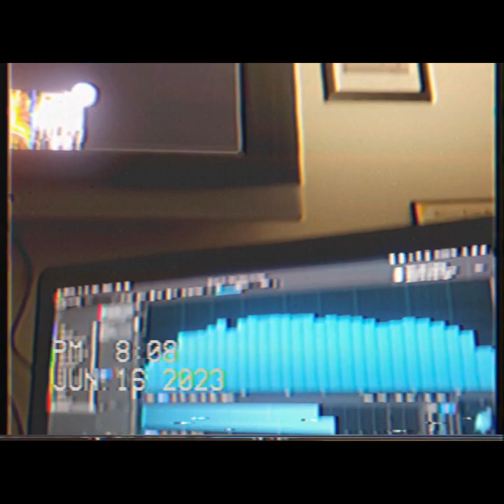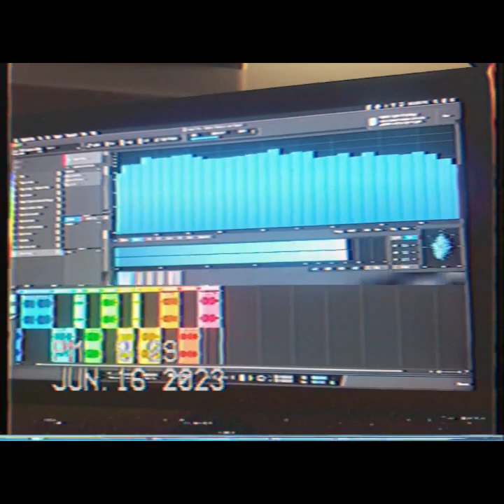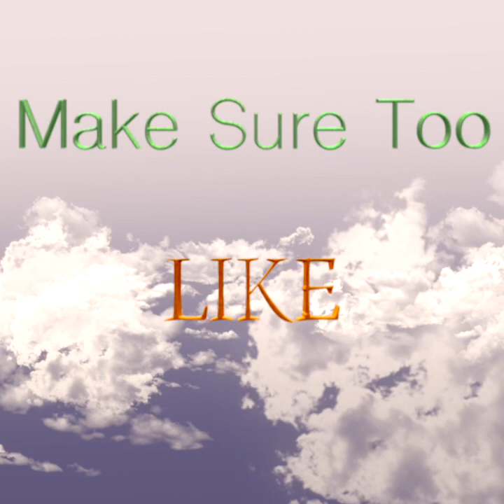That's A Bar Ep.4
Dis week we finally got around to watching the new spiderman and give a real nigga review while puttin the final touches on my album "Ghetto Children Love Gospel" July 29th.